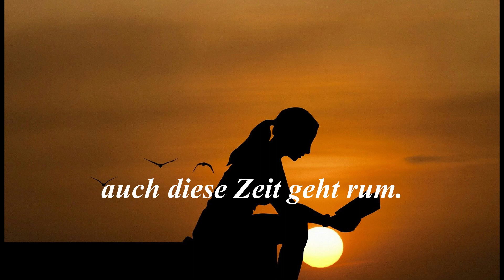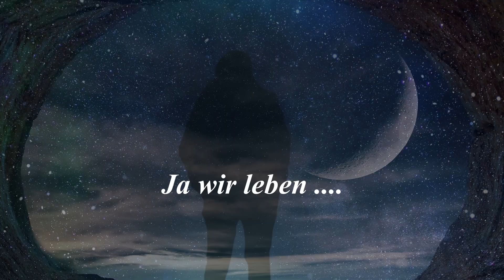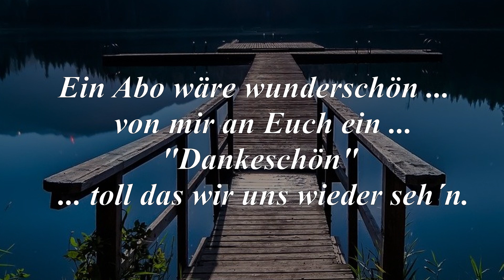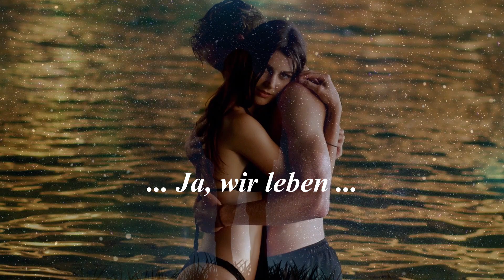Der Tag der zählt - Ja, wir leben - Renos Music Box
Hier ein neues Lied aus meinem Album "Lieder die das Leben schreibt". Die Erstaufnahme ist übrigens von 2018.